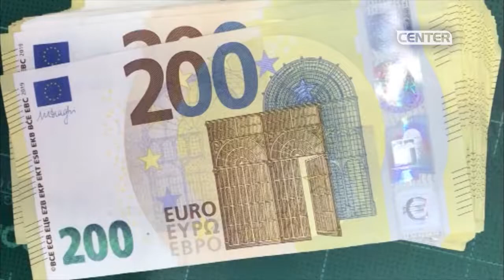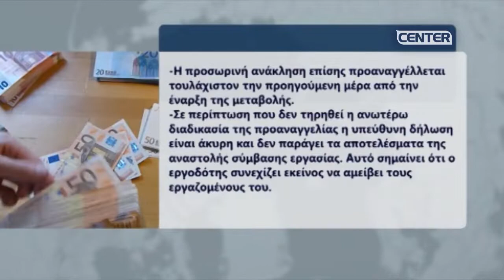Δηλώσεις με προαναγγελία - Αλλάζουν όλα στις αναστολές Φεβρουαρίου